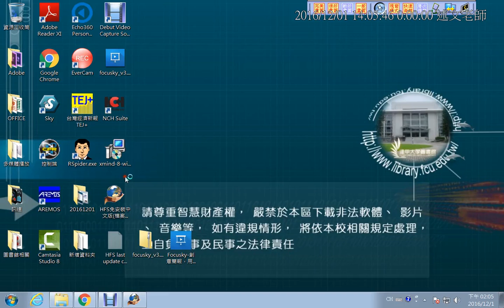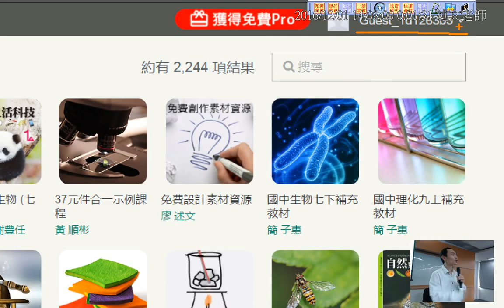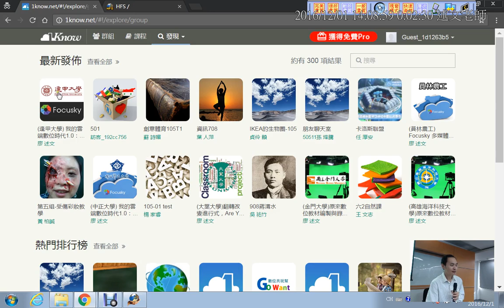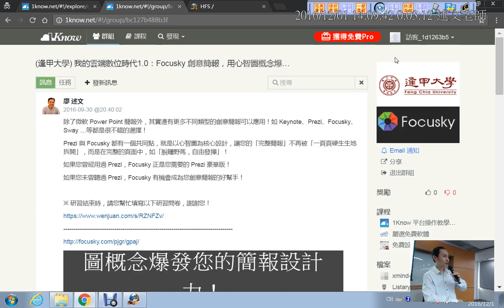01：1Know註冊與加入研習群組